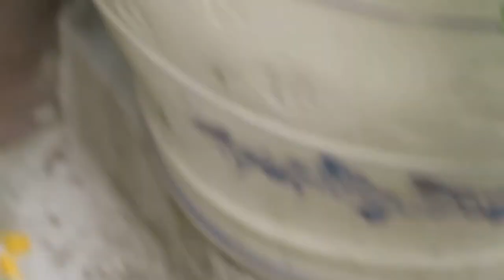[에수향기교회정원]노란 달맞이꽃이 피었습니다. 벌이 날아왓습니다.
6월 6일 노란 달맞이꽃이 활짝 피었습니다. 6월의 꽃입니다. 오늘도 몸시 더운 날이었습니다. 30도를 웃도는 여름날입니다. 에어컨을 틀지 않으면 안되는 여름. 여름이 왔지만 아직도 우한폐렴은 그대로입니다. 기독교한국침례회 예수향기교회는 믿음 소망 사랑으로 삶의 희망의 꽃을 피우는 믿음의 정원입니다. | 홈페이지 | 교회주소:서울 구로구 중앙로14나길 6-39 예수향기교회|휴대폰 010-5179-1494로 문자를 주세요.